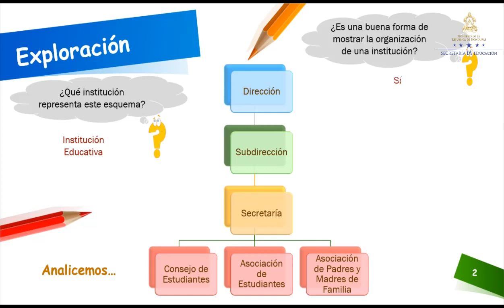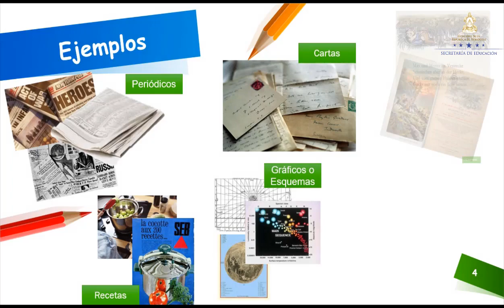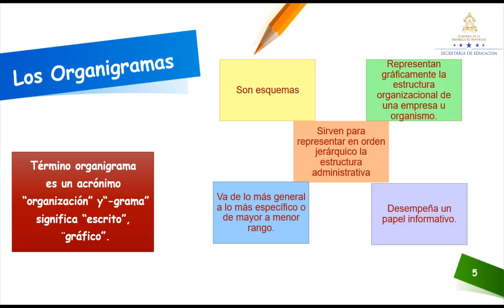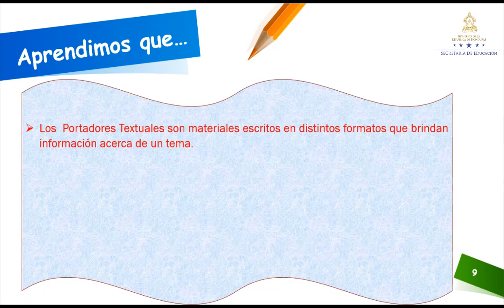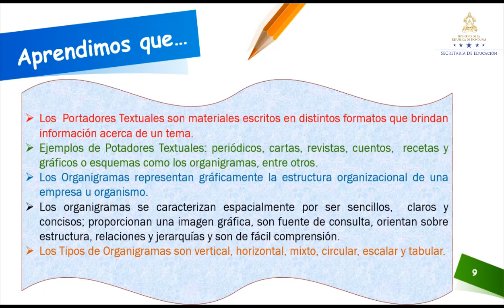Portadores textuales – Octavo Grado - Español